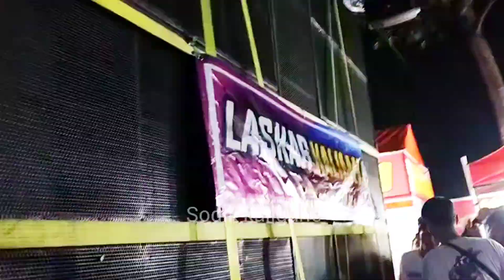TERPESONA DENGAN KEINDAHAN KARNAVAL NGANTANG!! k5 maxial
terpesona dengan keindahan karnaval Ngantang dan K5 maximal